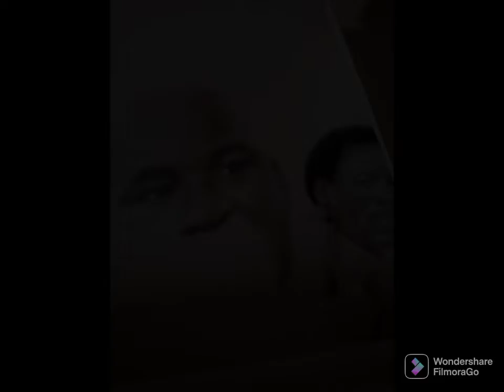TB JOSHUA (Pencil drawing of Prophet T.B Joshua)❤️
This is a Drawing I made with charcoal pencils dedicated to a great man of God, a father, a great mentor, a prayer warrior, a giver, a humble man, aan of love, Godsent - Prophet T.B. Joshua.

12 JUNE 1963 - 5 JUNE 2021
Forever in our heart, His Legacy lives on